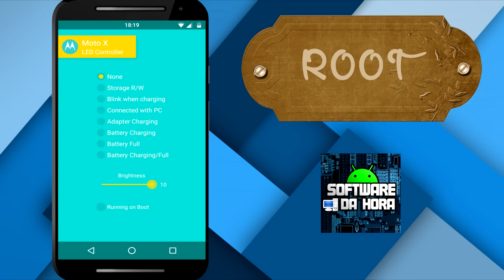Ativar Led secreto do Moto X e Moto E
Em mais um vídeo da série só com root ensinaremos a como ativar o Led secreto do Moto X e Moto E.  Pedimos desculpas pelo atraso nas postagem. Isso aconteceu devido a um problema sério que aconteceu no nosso computador que acabou comprometendo algumas informações. Abraços.

Skype - sdhora